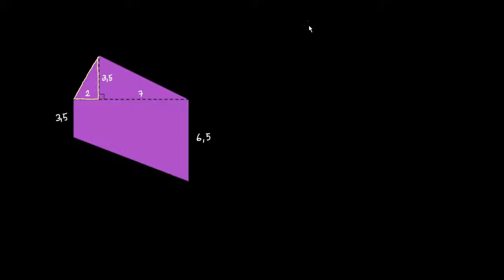Décomposer une figure pour déterminer son aire